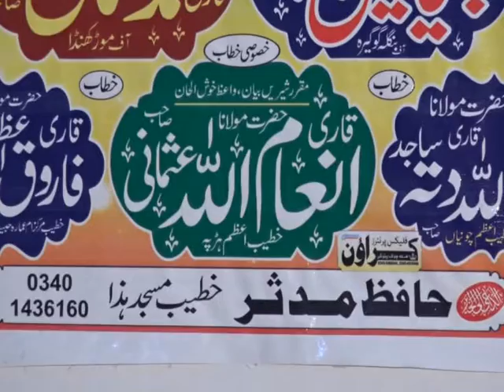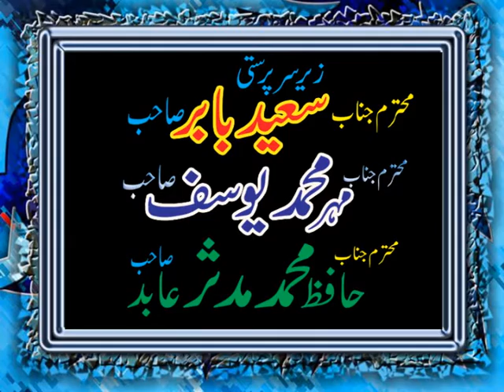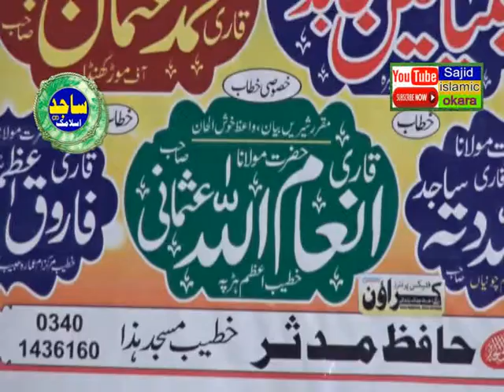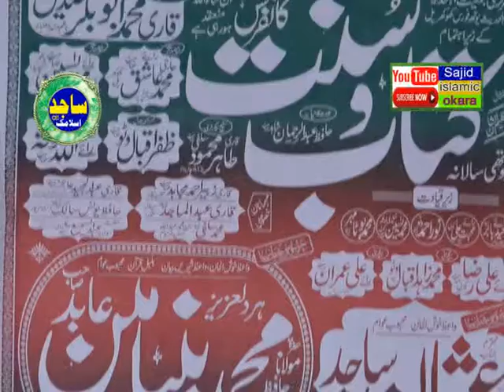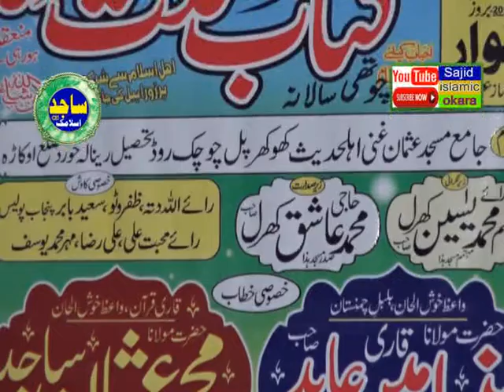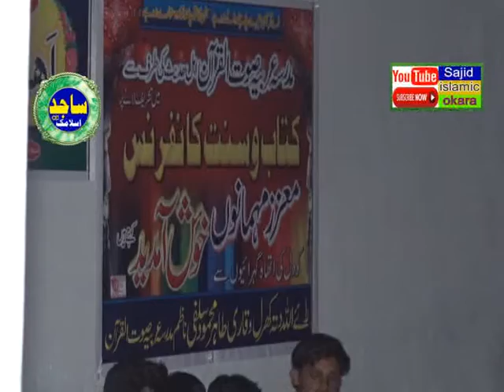INAMULLAH USMANI MEERAJ UN NABI 01-APRIL-2018 SAJID ISLAMIC OKARA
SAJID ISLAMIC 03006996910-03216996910